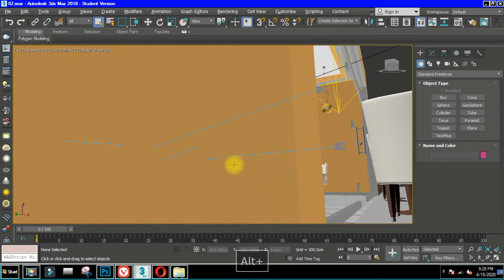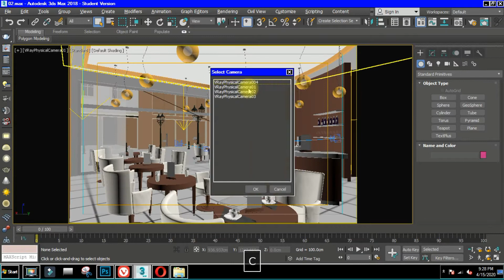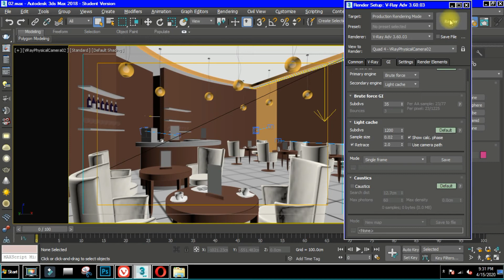How to solve 3ds max missing textures-Basic For Beginners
This video about how to solve 3ds max missing textures-Basic For Beginners You want to see more about same problem go this This clip is one example from this course.